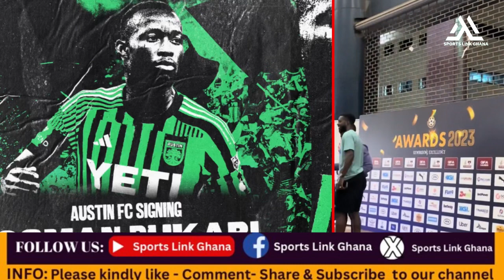BLACK STARS CAMP NEWS 🇬🇭: IBRAHIM SULEMANA, GIDEON MENSAH, ALIDU SEIDU ARRIVES IN BLACK STARS CAMP